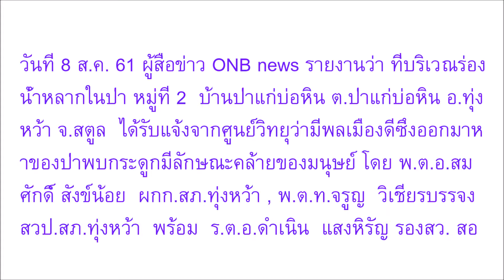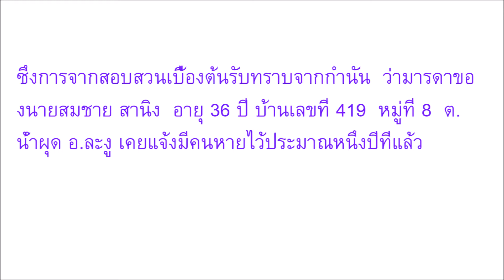แม่ช็อก! แจ้งลูกชายหายตัวปริศนา ผ่านไป 1 ปี เจออยู่ในป่า เห็นสภาพแทบล้มทั้งยืน